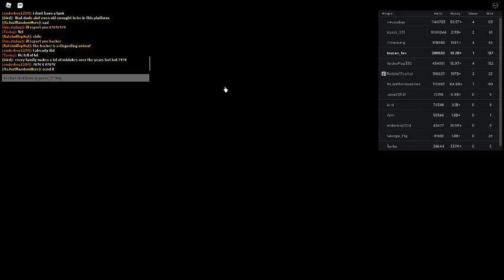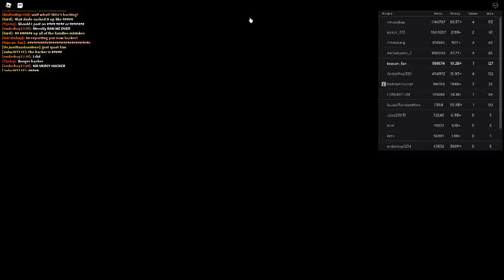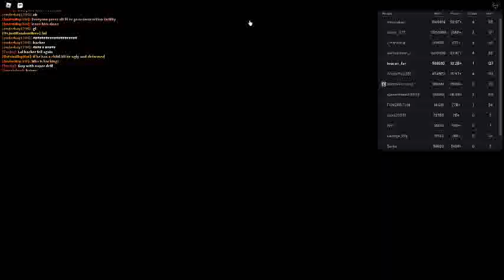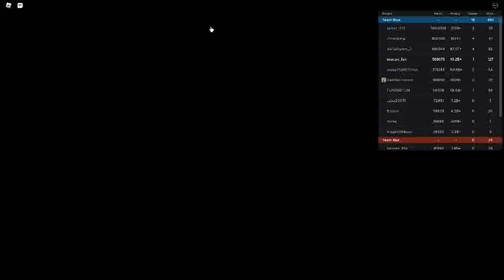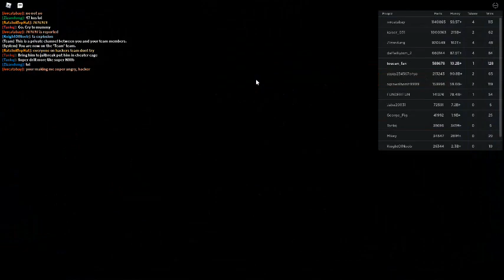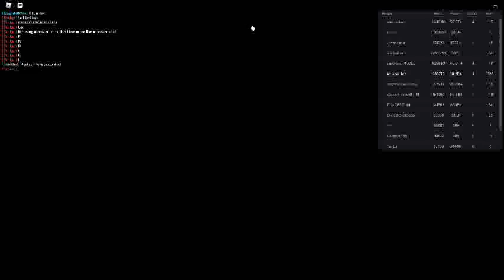Russia Car Crash Compilation 7354